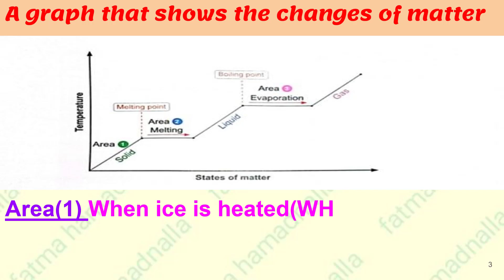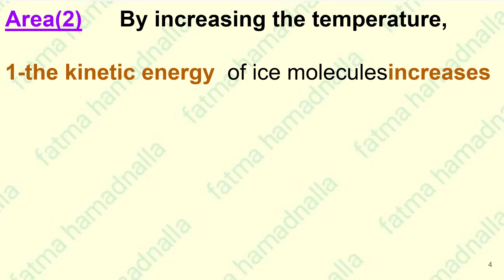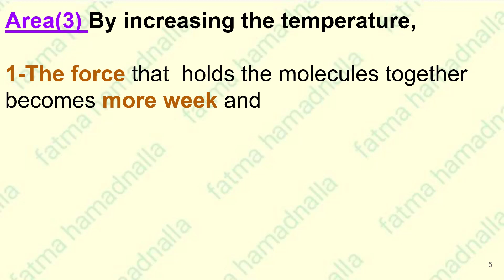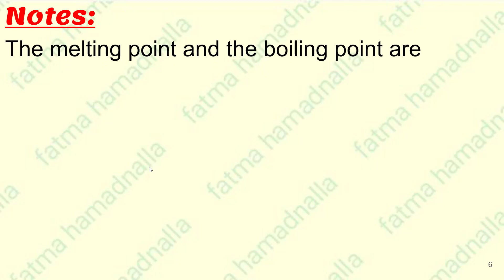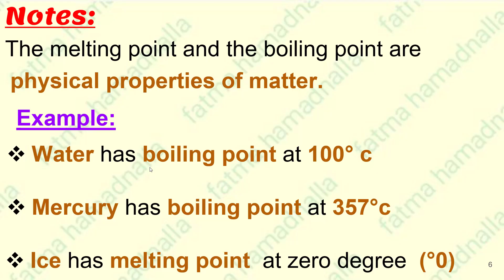🪻JUNIOR6🪻 2,1matter and energy(p4)